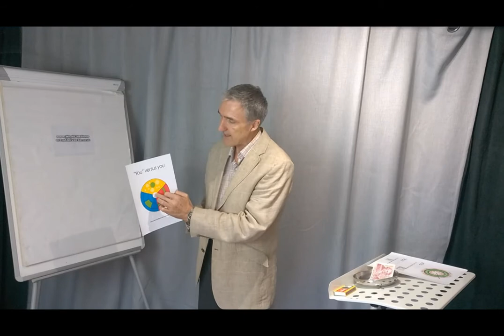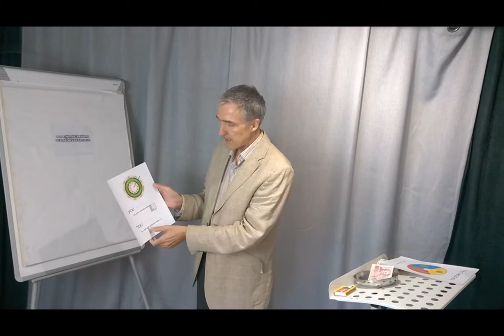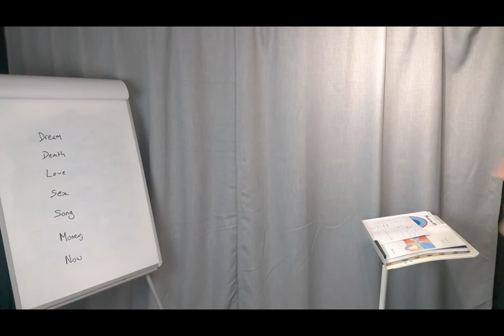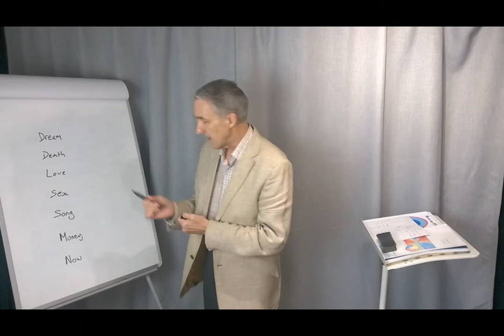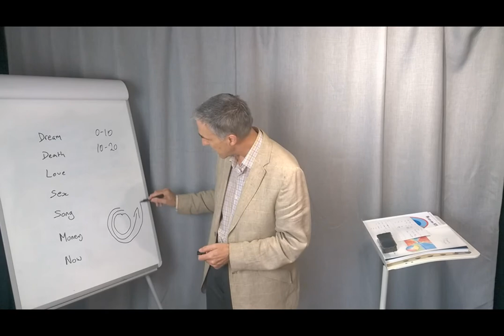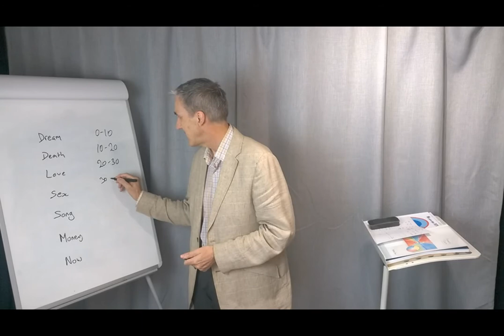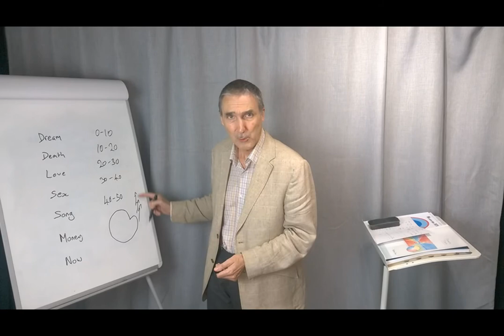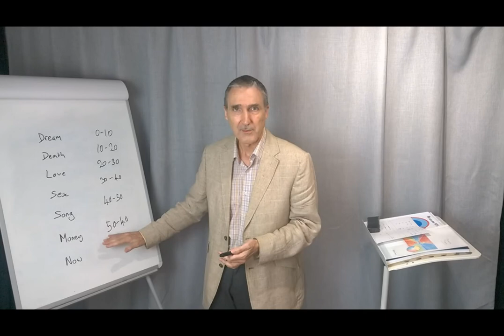MindSpace - the Theory of Everything, and Everyone, Episode 5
Continuing the series of six hour-long videos tying together physics and metaphysics in a single, unified understanding. 'tu' contre 'vous' (Part 2 of 2) : individuation within the group mind. UNEDITED DRAFT Episode 5 of 6.